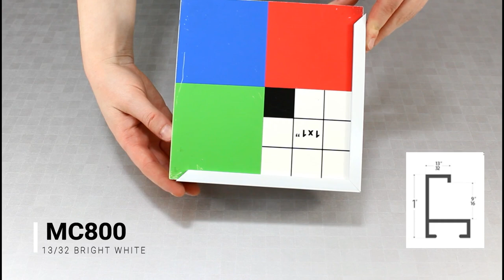Corner Sample: 13/32 Bright White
This metal picture frame has a smooth, Bright White with a flat face profile. 0.375 inch width: ideal for small or medium artworks. Easily frame photographs, thicker cloth or needlework art prints.
Nielsen 93-52 Profile